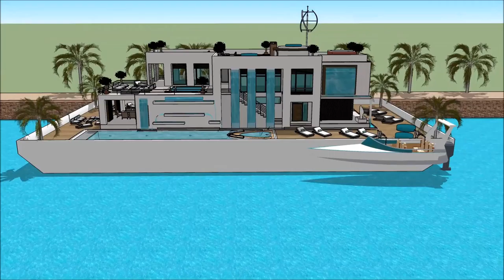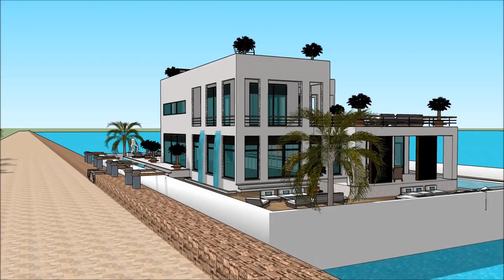HOUSEBOAT PHILADELPHIA BOAT SHOW PHILLY PENNSYLVANIA BOATHOUSE 2018 Yacht getaway retreat floating o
The houseboatzania launching an innovative high-end luxury yacht houseboat home design potentially as a display of exhibition of the HOUSEBOAT PHILADELPHIA BOAT SHOW PHILLY PENNSYLVANIA BOATHOUSE 2018 Yacht getaway retreat floating o.

The collection of the Houseboatzania concept of HOUSEBOAT PHILADELPHIA BOAT SHOW PHILLY PENNSYLVANIA BOATHOUSE 2018 Yacht getaway retreat floating o consists of high luxury and architectural art pieces in minimalism combined with living on the waterfront of the harbour of

The houseboat yacht design has the basis to sustain living with high standards and contemporary structural design at HOUSEBOAT PHILADELPHIA BOAT SHOW PHILLY PENNSYLVANIA BOATHOUSE 2018 Yacht getaway retreat floating o with numerous of prospects for excessive living and celebrating the desire of life worldwide: